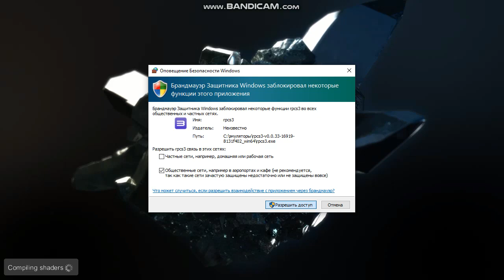Saints Row IV (PS3) Gameplay